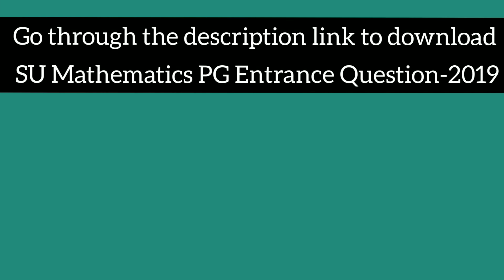SU Mathematics PG Entrance Question-2019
Go through the below link to download

This year all science subjects Common PG Entrance Test (CPET) will be conducted by Sambalpur university.

For latest information regarding entrance syllabus and pattern of CPET Odisha

And official Website of Sambalpur University

       🇮🇳JAI HIND 🇮🇳